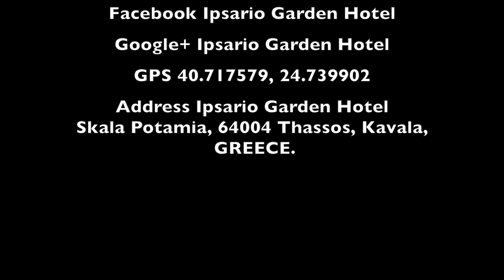Ipsario Garden Hotel - The Emerald Muse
In October 2014 Ipsario Garden Hotel hosted an art event with eleven wonderful artists from Bulgaria featuring Gabriela Jekova, Georgi Petrov, Iliana Minkova, Ilza Hristova, Ilian Stoianov, Ivan Dodov, Ivan Yanev, Klementina Mancheva, Marina Valtcheva, Tzvetan Donkovski, Kostadin Georgiev (Kalki). Their paintings are on display in our art gallery.